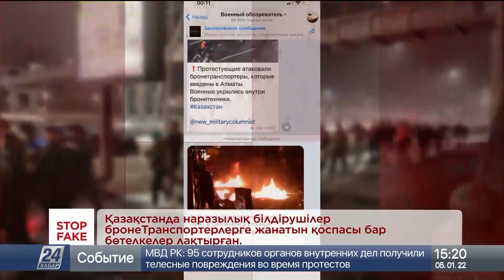StopFake: қазақстандықтар Киевтегі тәртіпсіздіктің ескі видеосын таратып жатыр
Әлеуметтік желі қолданушылары тағы шулады. Бұл жолы Telegram-да Киевте түсірілген тәртіпсіздіктердің ескі видеосы таратылып жатыр, деп хабарлайды «Хабар 24».
Телеграм арналарда Қазақстанда наразылық білдірушілер бронетранспортерлерге жанатын қоспасы бар бөтелкелер лақтырғаны туралы хабарламасы бар видео таратылып кетті. Бұл жалған ақпарат.

Шын мәнінде, бұл кадрлар 2014 жылғы ақпан айында Киевте Майданда болған наразылық шарасы кезінде түсірілген. Сол кезде видео Youtube порталында жарияланған болатын. Бұл кадрлардың Қазақстанға қатысы жоқ.